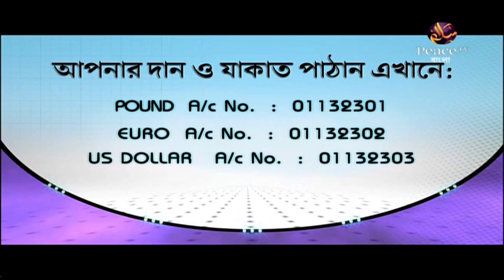৮৪. আসুন কুরআন দিয়ে জীবন গড়ি। শাইখ আব্দুর রাহমান মাদানী। পিস টিভি বাংলা